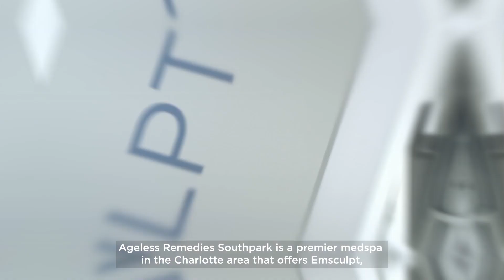Emsculpt - Toning Your Buttocks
Remove Fat and Tone Buttocks with Emsculpt from Ageless Remedies SouthPark!